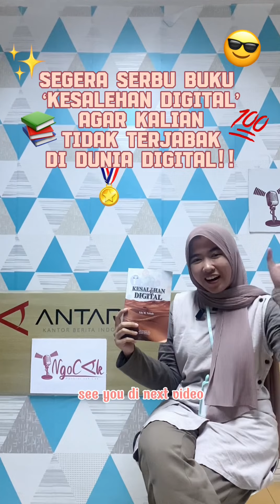5 Pola Jebakan Digital yang Perlu Kalian Tahu!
Pada zaman serba digital ini kita harus senantiasa menjaga dan membatasi diri dalam bermedia sosial📱
Untuk itu, kenali 5 pola jebakan digital menurut buku “Kesalehan Digital” karya Edy M Yakub agar kita tidak berada di jebakan digital📚

- Vialentina
- Shinta
- Fitri